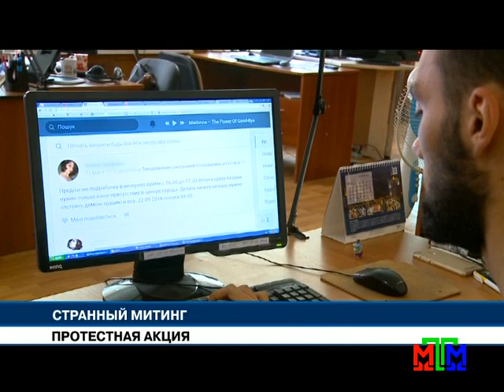Новости МТМ - В Запорожье состоялся проплаченный митинг